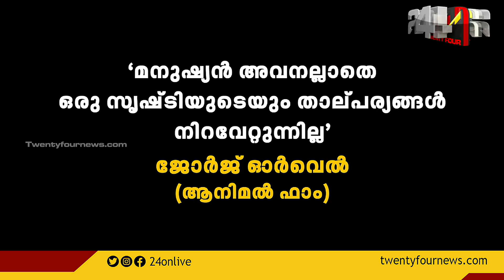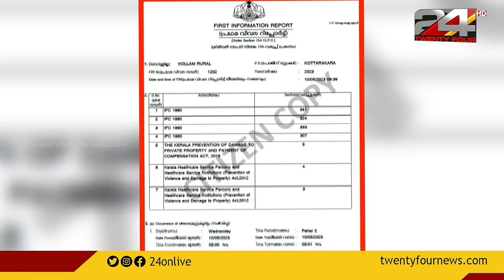ആരും നടുങ്ങും അരുംകൊല | Dr Vandana Das | Special Program | 24 News